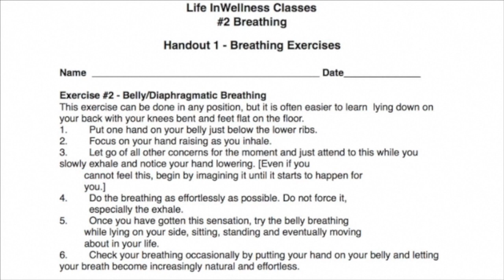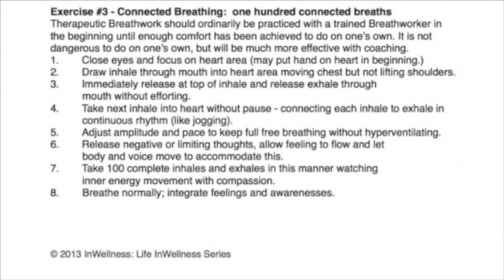Maintenance and Therapeutic Breathing Exercises: from Life InWellness Series #2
Jim Morningstar, PhD, instructs two free breathing exercises give you the basics of what he calls first "maintenance breathing" and second "therapeutic breathwork." He starts with a brief way to test your own breathing patterns. He describes the effects of poor breathing on everyday health, wellbeing, emotional equilibrium and mental clarity as well as one's sense of being centered in life spirit.
The first exercise helps you return to calm and ease in your daily life and is consonant with coherent and mindfulness breathing. The second exercise introduces you to a technique to help healing and emotional release as well as increasing your energy level and creative potential.